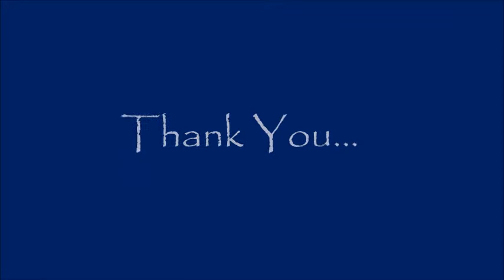Grouse Mountain "Peak of Vancouver"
Grouse Mountain, Vancouver British Columbia